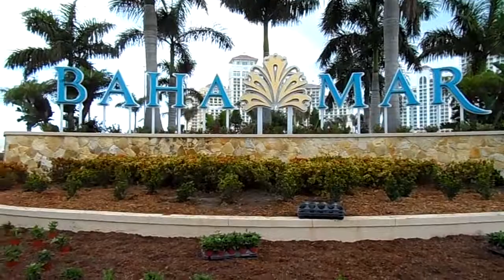KEEPING IT REAL BY BAHA MAR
JUST TALKING ABOUT WHATS GOING ON  AT BAHA MAR